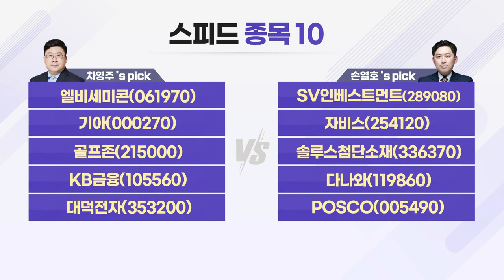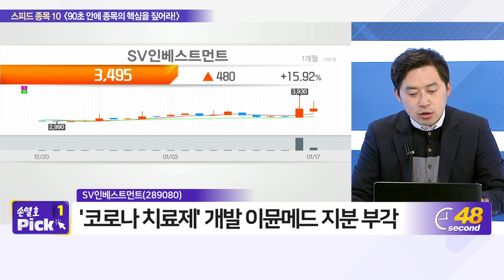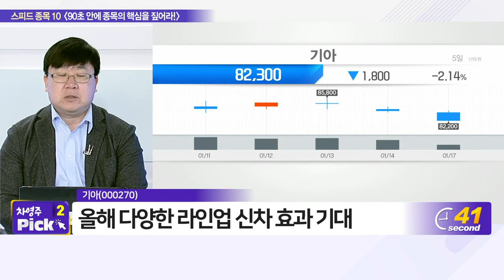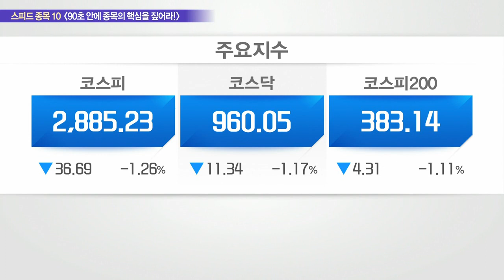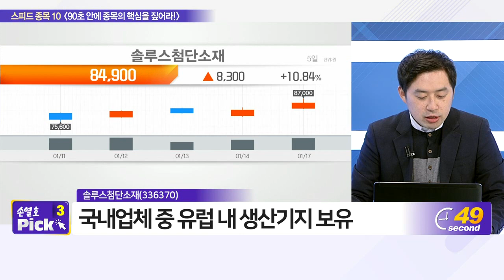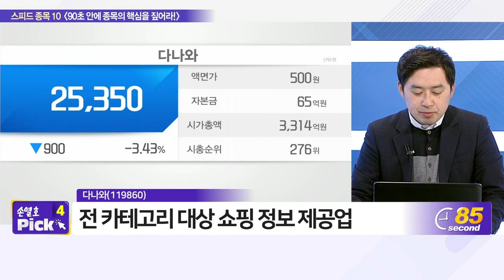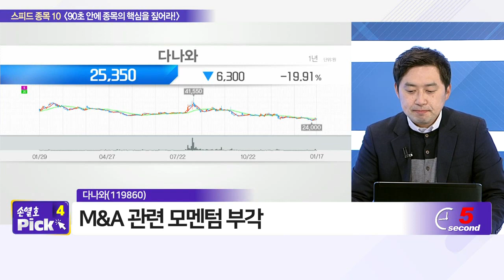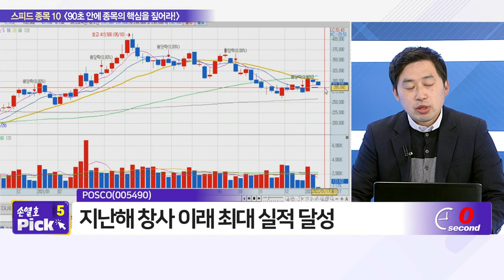엘비세미콘, SV인베스트먼트, 기아, 자비스, 골프존, 솔루스첨단소재, KB금융, 다나와, 대덕전자, POSCO_스피드 종목 10 (20220117)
- 엘비세미콘(061970)
- 기아(000270)
- 골프존(215000)

- SV인베스트먼트(289080)
- 자비스(254120)
- 솔루스첨단소재(336370)
- 다나와(119860)
- POSCO(005490)